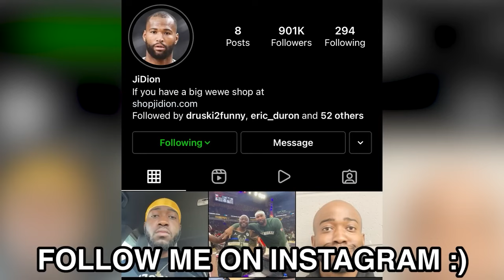[REUPLOADED] Getting A Haircut During NBA Game! Jidion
Reuploading all Jidions videos due to them being deleted is not my content in any shape or form.